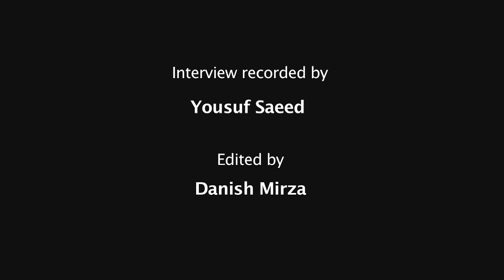Knowledge Traditions: Sufi Traditions in Medieval India in conversation with Raziuddin Aquil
Dr. Yousuf Saeed speaks to Dr. Raziuddin Aquil about Sufi thinkers and texts in north India, Punjab and Bengal, and their contributions to Islamic philosophy and humanistic thought.